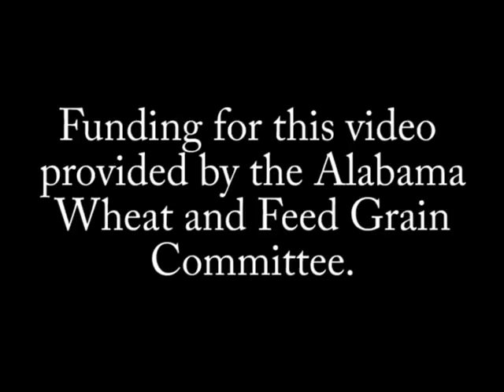Advantages of Storing Grain on Farm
Farmers Brian Glenn and Stanley Walters give their opinions on the advantages of storing grain on the farm.